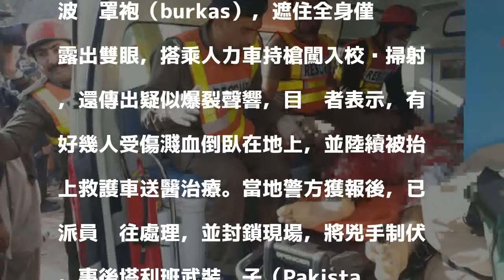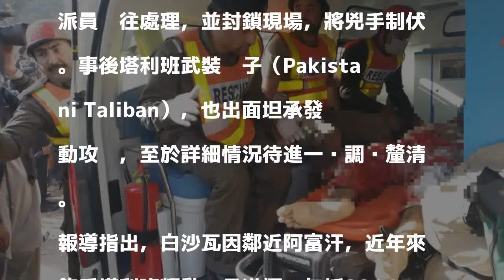巴基斯坦驚傳校園槍擊案 至少9死32傷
〔即時新聞／綜合報導〕巴基斯坦西北部邊境城市白沙瓦農業訓練學校（Peshawar Agriculture Training Institute），當地時間今上午（台灣時間中午左右）驚傳槍響，目前最新消息指出，估計至少有9人死亡、32人受傷。

發表評論評論如下。